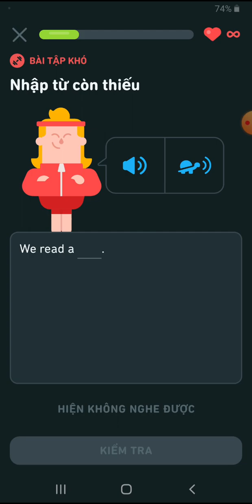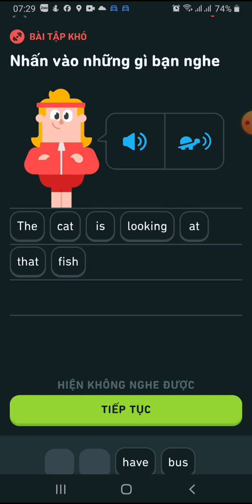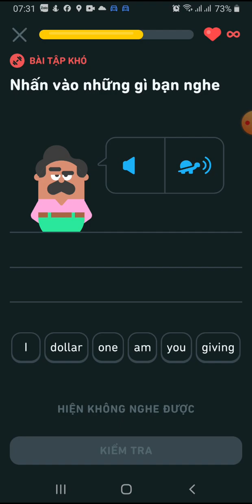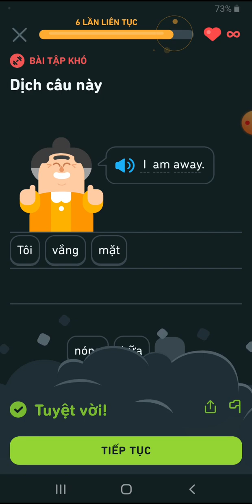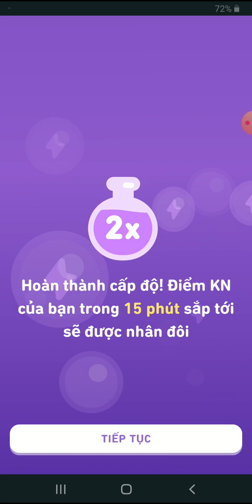Học Tiếng Anh mỗi ngày